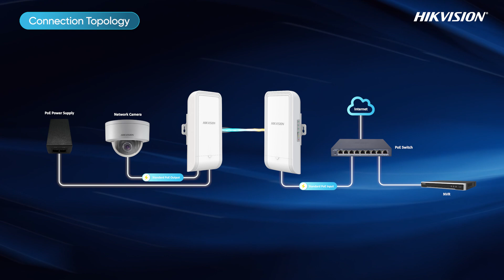Hikvision 5 km Wireless Bridge Kit with Standard PoE Input/Output Unboxing & Demo